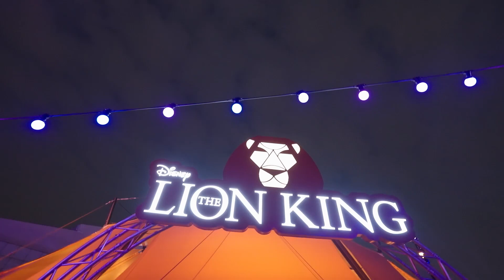Disney The Castle: ليلة سحرية مستوحاة من الأسد الملك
عرض موسيقي تفاعلي رائع مستوحى من فيلم ديزني الكلاسيكي "الأسد الملك" في ديزني_ذاكاسل ❤️🦁 ⁣
Get ready to be mesmerized by a spectacular interactive live musical inspired by the Disney classic "The Lion King" at DisneyTheCastle 🏰✨⁣